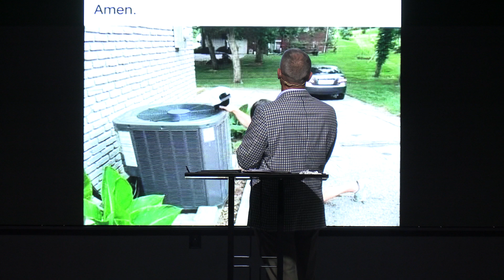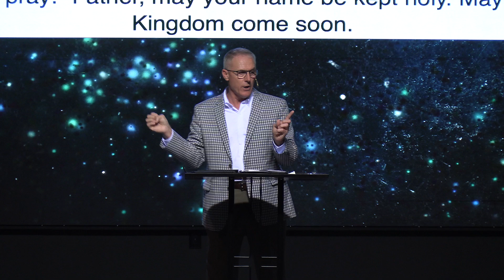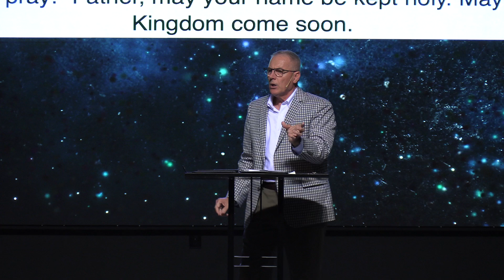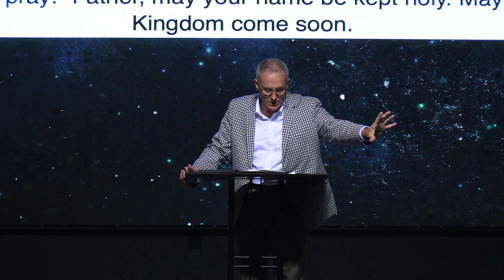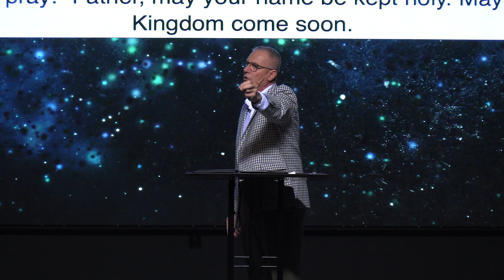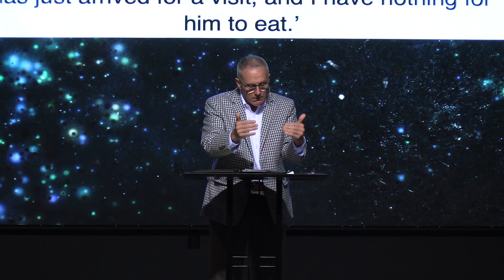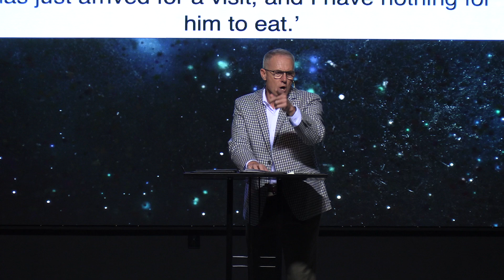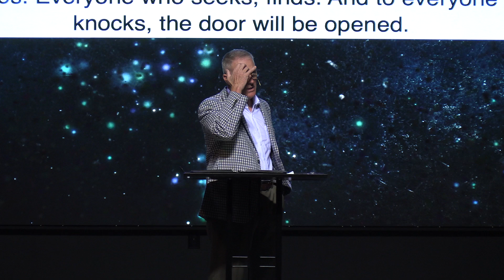July 14 Sermon: Bertie Campus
Daily Prayer and Intercession
DISCIPLE
Pastor Jay Rivenbark
Open Door Church, Bertie Campus
Windsor, NC